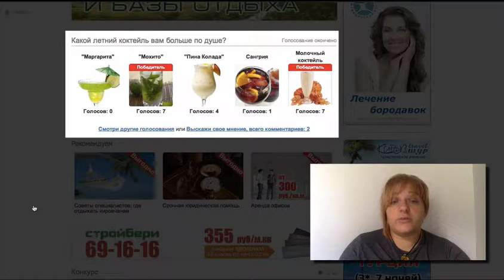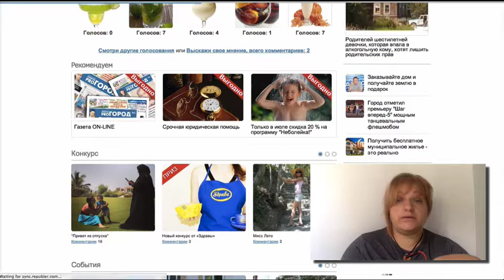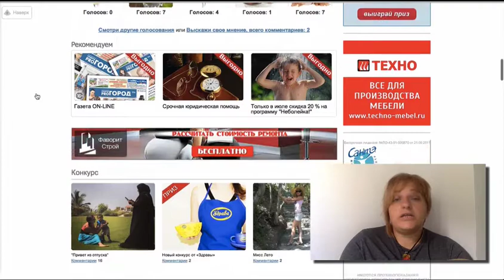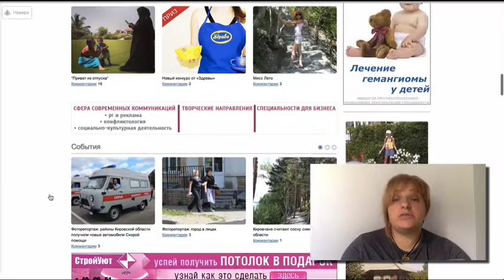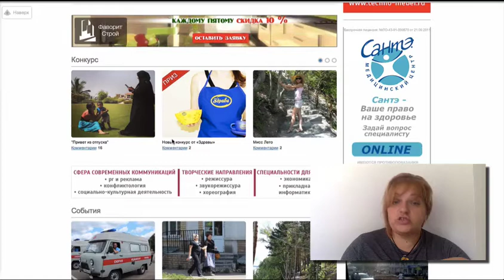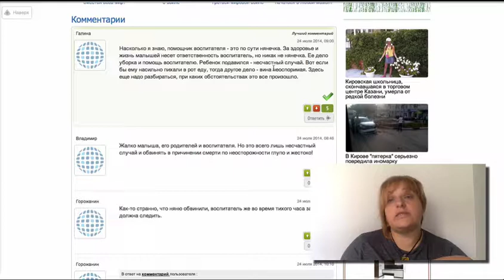Оксана Силантьева о сайте progorod43.ru. Вовлечение и интерактив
Если вы хотите сделать подробный, развернутый, непубличный анализ (42 страницы обычно занимает отчет с рекомендациями в формате «Пакет менеджера»), то вам сюда

Раз в неделю на сайте silamedia.ru публикуется разбор одного информационного сайта. Мы говорим о структуре главной и внутренней страницы, навигационном меню, заголовках и текстах, использовании визуальных и интерактивных элементов,
принципах размещения рекламы.

Хотите, чтобы ваш сайт бесплатно проанализировали эксперты, а результат этого анализа стал публичным - вступайте в группу Silamedia и пишите о своем желании.

В этом видео: Оксана Силантьева, основатель Silamedia, специалист в области медиакоммуникаций